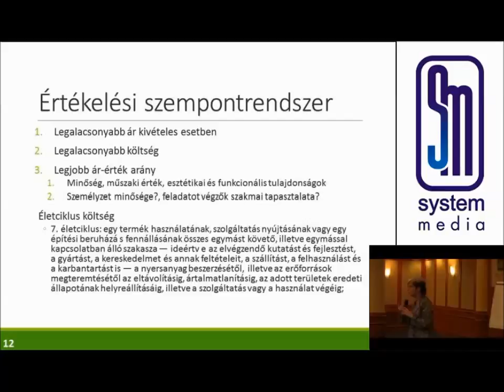Az új közbeszerzési törvény 2015. értékelési szempontrendszere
Közbeszerzés tantermi és online képzéseinket és szemináriumainkat keresse honlapunkon!

A 2015. november 1-ejétől hatályba lépett új közbeszerzési törvényt alapjaiban reformálja meg a közbeszerzési szabályozást. Az európai uniós követelményeken túlmutató összetett célrendszer megvalósítása érdekében a jelentősebb változtatások mellett számos kiigazításra kerül sor a jogszabály szövegében. A részletszabályok mintegy 70 százalékban változtak, szakértők szerint az eddigi legjobb törvény (törvény változás)  született.